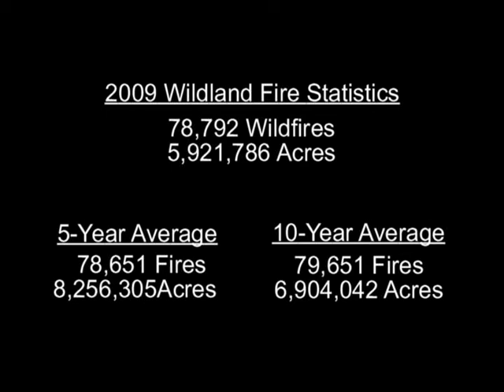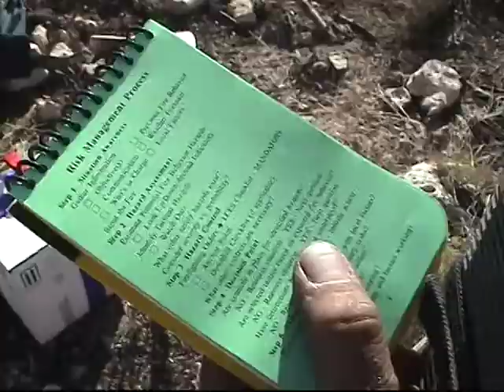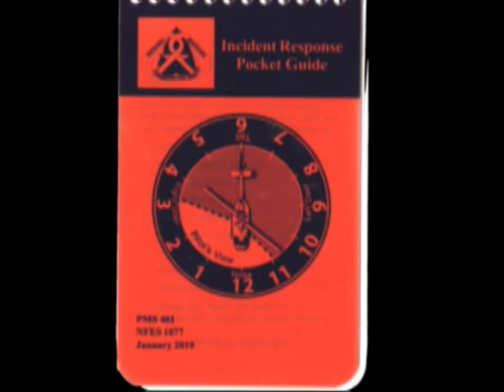Century of Fire - Part 9 - Driving Change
Century of Fire - Part 9 - Driving Change - National Interagency Fire Center 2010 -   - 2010 Fireline Safety Refresher Training.